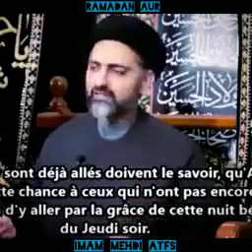imam mahdi as aur ramadan